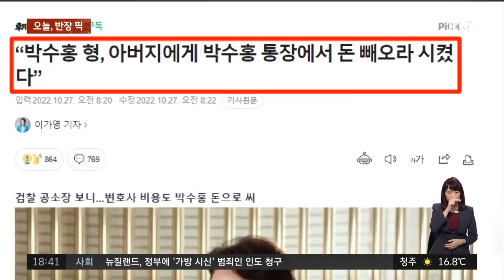박수홍 친형, 부친에 "돈 빼와라"…변호사 선임도 동생 돈으로 / JTBC 사건반장